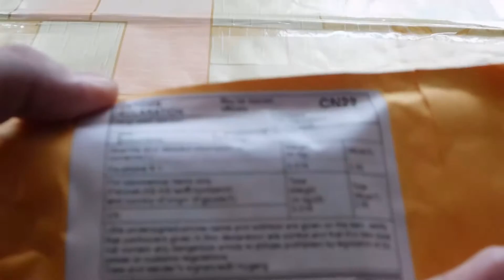Китайский Пакетик №21 Наушники MI 1$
Так же можете пожертвовать монеты на развитие канала.
В описании оставляйте свои пожелания.
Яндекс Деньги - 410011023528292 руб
Webmoney:
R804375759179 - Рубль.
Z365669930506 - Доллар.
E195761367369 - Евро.